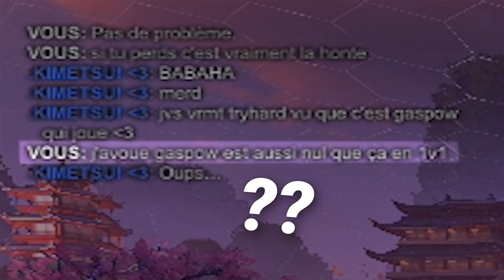J'ai joué à Rocket League en 480p (catastrophe)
📜 PARTENAIRES